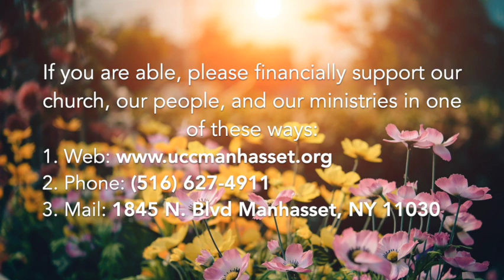"Livin' On A Prayer" by Rev. Lori Burgess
The Congregational Church of Manhasset  July 17, 2022